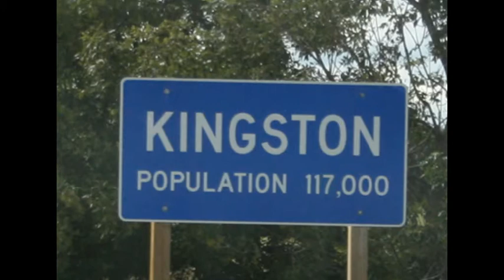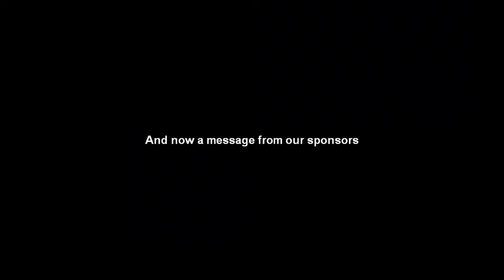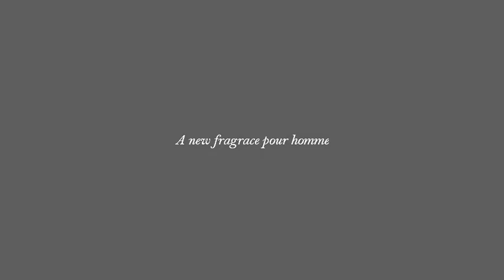"Second Home" -SJM Episode 5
SJM documents some of their exploits inKingston during a recent trip to play one of their favorite places - The Merchant Tap House